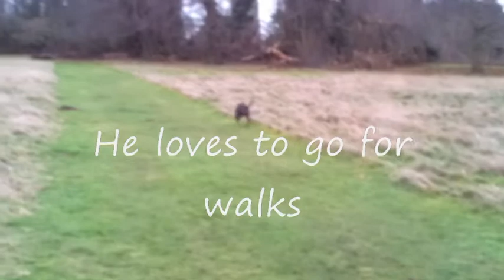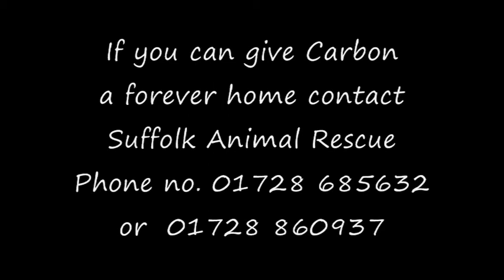Staffie Carbon needs a loving home.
Carbon is a six year old male neutered Staffordshire Bull Terrier desperately looking for a loving home.
 Please watch this video to see what a lovely dog he is. :-)
 Tel. Lucy Daykin on 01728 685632